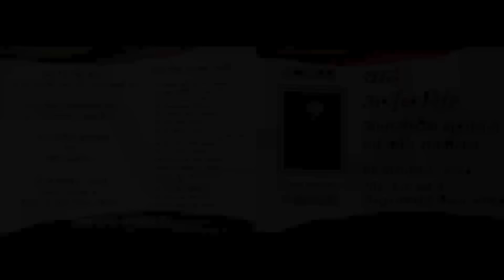Dr Walaa Jamal | यादे अर्जुन सिंह अंतर्राष्ट्रीय मुशायरा एवं कवि सम्मलेन | Bhopal Mushaira | 2024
Dr Walaa Jamal |
यादे अर्जुन सिंह अंतर्राष्ट्रीय मुशायरा एवं कवि सम्मलेन |
Bhopal Mushaira |
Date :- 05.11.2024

Mobile No.

Head Office.

Branch Office.